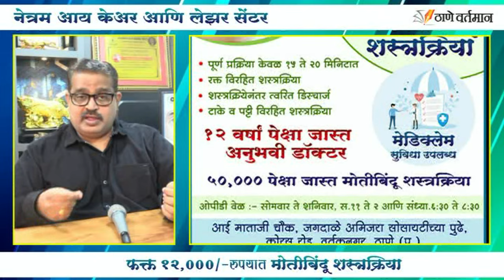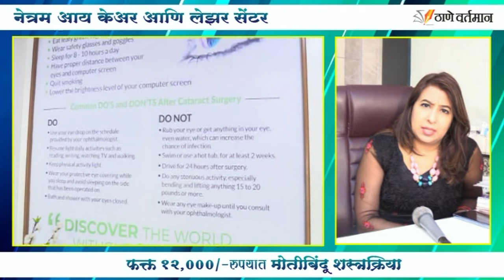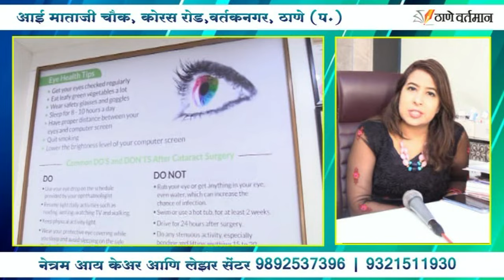फक्त 12000/- रुपयात मोतीबिंदू शस्त्रक्रिया | नेत्रम आय केअर आणि लेझर सेंटर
नेत्रम आय केअर आणि लेझर सेंटर
पूर्ण प्रक्रिया केवळ 15 ते 20 मिनिटात
रक्त विरहित शस्त्रक्रिया
शस्त्रक्रियेनंतर त्वरित डिस्चार्ज
12 वर्षां पेक्षा जास्त अनुभवी डॉक्टर
50000 पेक्षा जास्त मोतीबिंदू शस्त्रक्रिया
मेडिक्लेम सुविधा उपलब्ध
फक्त 12000/- रुपयात मोतीबिंदू शस्त्रक्रिया

आई माताजी चौक, जगदाळे अमिजरा सोसायटीच्या पुढे, कोरस रोड, वर्तकनगर, ठाणे (प.)